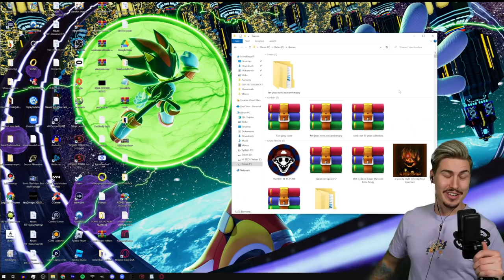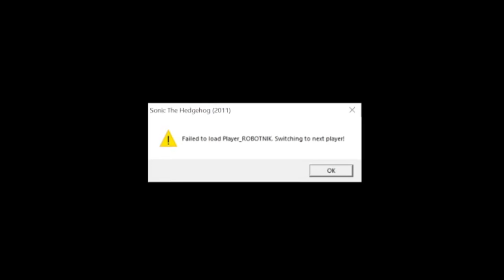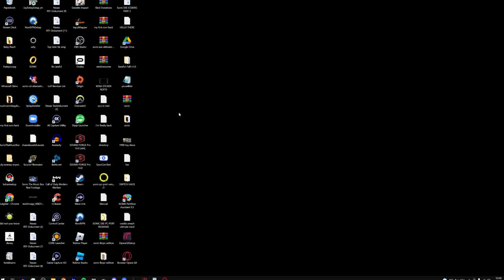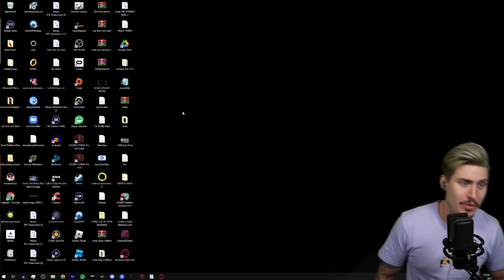SONIC.EXE 10 YEARS EDITION - SONIC EXE ACTUALLY CRASHED MY PC (Sonic.EXE 10th Anniversary)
Imagine a crappy Creepypasta turning 10 years old...and all these people were able to turn crap into something amazing! That's what all the people and their Fan Games did. To celebrate 10 years of the evil blue hedgehog with hyper realistic bloody eyes, we are playing this special 10th Anniversary Game of SONIC.EXE by ExdeadlyMcLazy︎.
Relive your favorite moments of the original game with additional content, different Levels and even scarier death scenes and cutscenes!
In this version...Sonic.EXE caught me off guard by crashing my PC without any warning. One of the scariest experiences I've ever had.

Intro - 10 YEARS OF SONIC.EXE: 0:00
Starting SONIC.EXE 10 Years Edition: 0:52
Sonic Level: 1:14
Tails Level ACT 1: 2:09
Tails Level ACT 2 HIDE: 3:04
Knuckles Level ACT 1: 4:54
Knuckles Level ACT 2 BOSS FIGHT: 5:50
Eggman/Robotnik Level ACT 1: 7:25
Eggman/Robotnik Level ACT2 BOSS FIGHT: 7:53
Metal Sonic SONIC CD Level: 9:47
Race Versus SONIC.EXE: 10:14
I AM GOD: 11:44
PC CRASHES: 12:13
PC Restarted: 12:40
Outro: 13:03